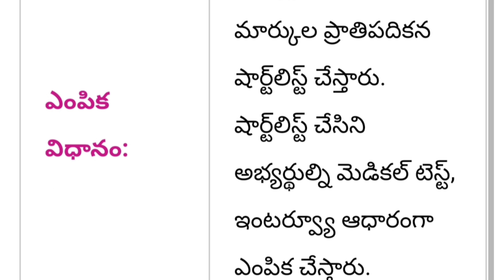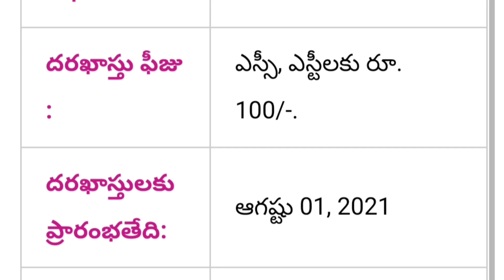ఏపీలో బ్యాక్లాగ్ ప్రభుత్వ ఉద్యోగాల భర్తీకి నోటిఫికేషన్.. || AP District Wise Backlog Govt Jobs 2021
ఏపీలో బ్యాక్లాగ్ ప్రభుత్వ ఉద్యోగాల భర్తీకి నోటిఫికేషన్ విడుదల || AP District Wise Backlog Govt Jobs Notification 2021

Government of Andhra Pradesh district wise backlog government job vacancies notification release 2021-22 notification release education eligibility application form complete full information available in this video watch this video don't miss SPN education in Telugu search as various vacancies education eligibility dates and application details please visit given below links.